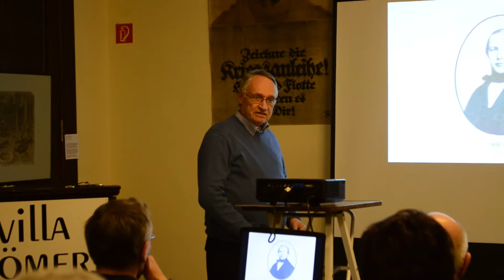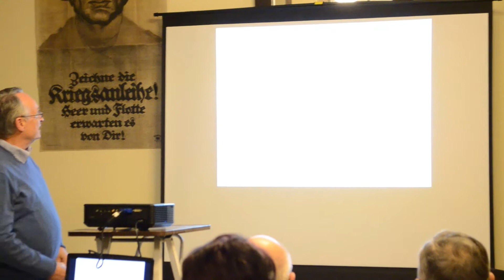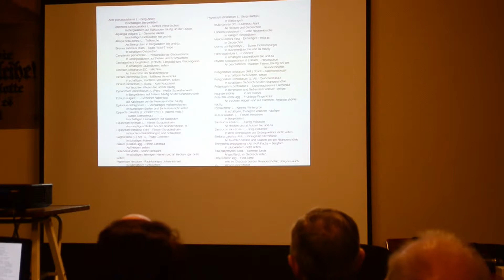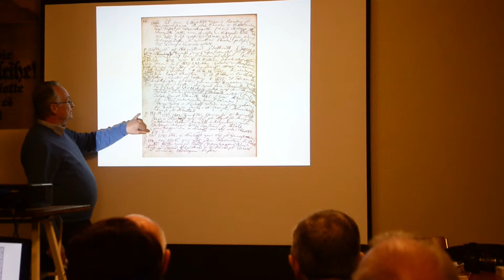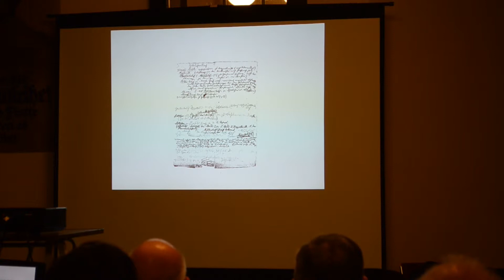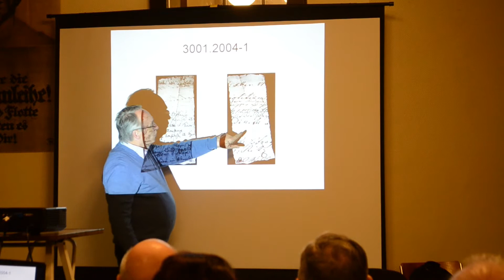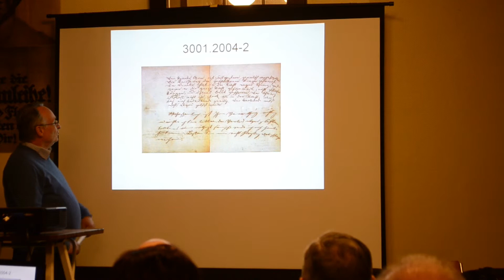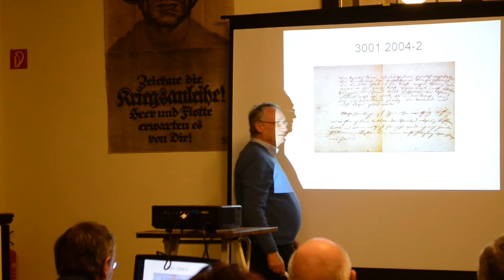Ingo Henckels: Ohligschläger (18.03.2014)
Aufgenommen in der Villa Römer